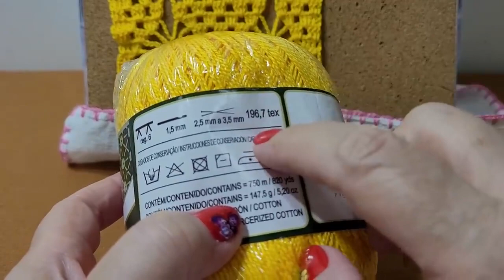Bico de Crochê para Pano de Prato - ponto aranha - 564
Hoje é bico de crochê para pano de prato com um ponto aranha super diferente. O espaço entre elas tem uma formação diferente com os quadradinhos cheios e deixou muito bonito e diferente! O que todos nós precisamos tomar atenção neste trabalho é com a acomodação das correntinhas na perna da aranha. Devido ao trabalho com os quadradinhos cheios, não usamos as correntinhas da forma habitual. E, por isso, recomendo que você faça uma amostra para observar o seu ponto e o caimento do crochê. Outro detalhe, é espaçar um pouco mais o caseado.

Mas a beleza final deste trabalho vai compensar toda a atenção que precisamos ter!

Bóra lá?

*DETALHES TÉCNICOS:*

*Pano de Prato:* 100% algodão – 74 x 47 cm ou material de sua preferência
*Contagem:* múltiplos de 6 + 1
*Largura do bico de crochê:* 14 cm
*Quantidade de Carreiras:* 18 carreiras

*LINHAS E AGULHAS*
*Linha:* 100% algodão
*Cor:* (3227) Rosa Antigo
*Textura (tex):* 196,7
*Agulha:* 1,50

*CASEADOS, ACABAMENTOS e TROCA DE CORES*
*Caseado em todo o pano:* Simples – Iniciar pelo lado do direito do pano de prato na parte mais larga.
*Primeira carreira:* – Iniciar pelo lado do avesso do trabalho
*Última carreira:* Lado do direito do trabalho
*Pontos Utilizados:* Ponto Alto, Ponto Baixo e Correntinha